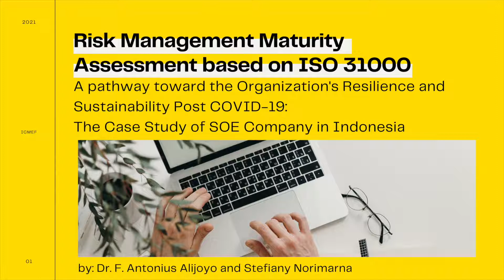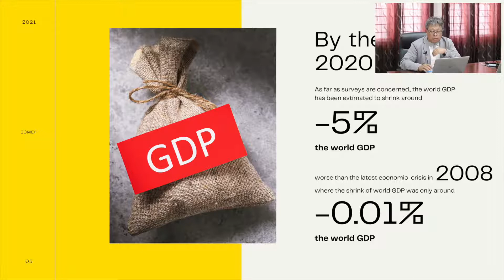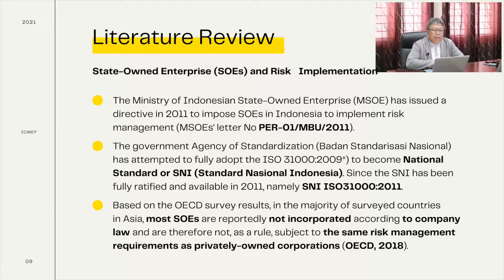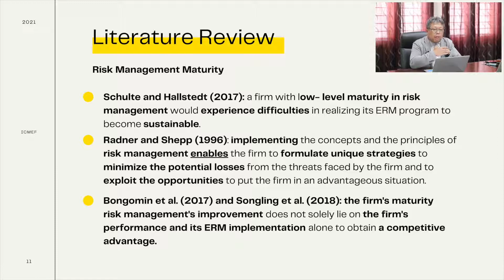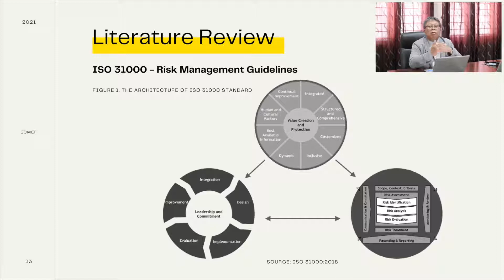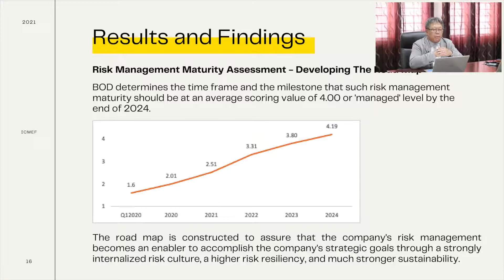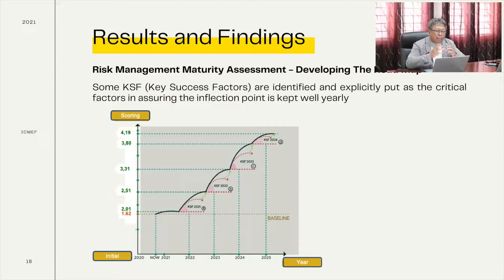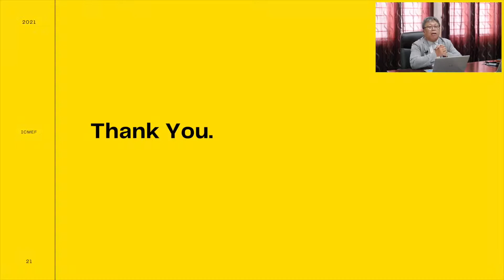Risk Management Maturity Assessment based on ISO 31000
A paper presentation made by Dr. Antonius Alijoyo at the 3rd International Conference on Management, Economics & Finance on 26-28th February 2021 in Amsterdam - The Netherlands. The full title of the paper is “Risk Management Maturity Assessment based on ISO 31000 - A pathway toward the Organization’s Resilience and Sustainability Post COVID-19: The Case Study of SOE Company in Indonesia.